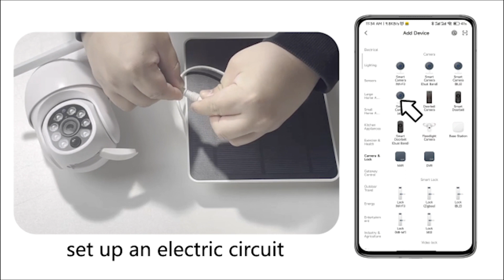YD N 0607操作视频